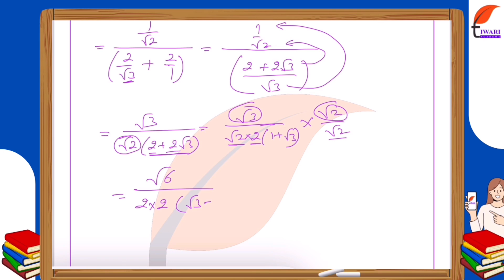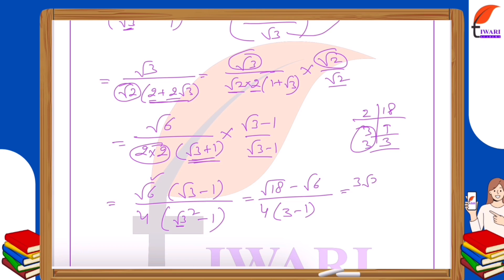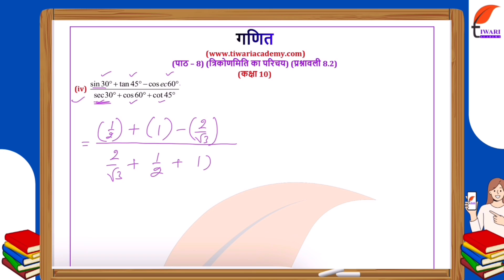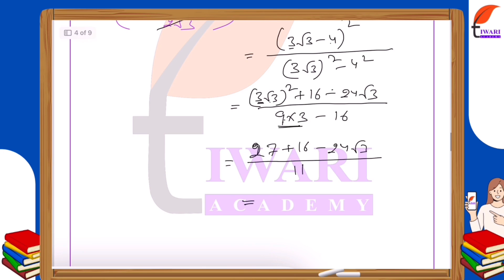NCERT Solutions for Class 10 Maths Chapter 8 Exercise 8.2 Question 1 त्रिकोणमिति का परिचय in Hindi.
NCERT Solutions for Class 10 Maths Chapter 8 Exercise 8.2 Question 1 त्रिकोणमिति का परिचय in Hindi Medium by Tiwari Sir. कक्षा 10 गणित अध्याय 8 प्रश्नावली 8.2, and get all the videos and text format solutions.